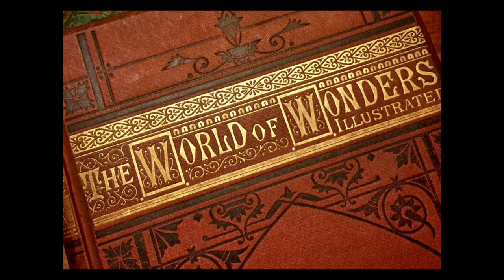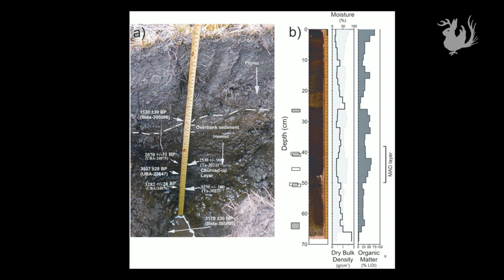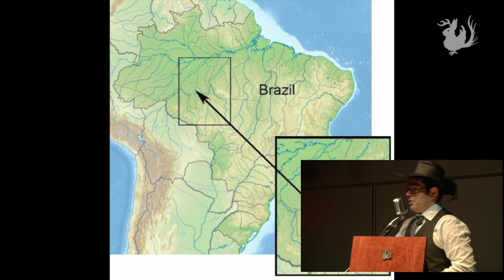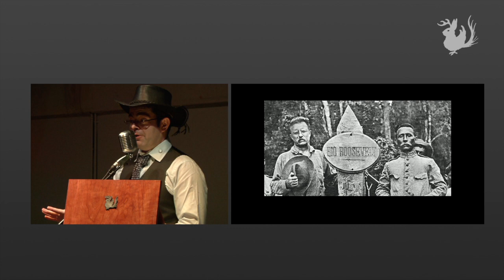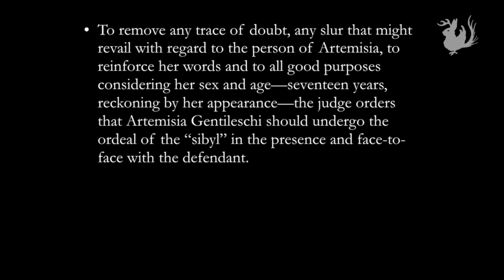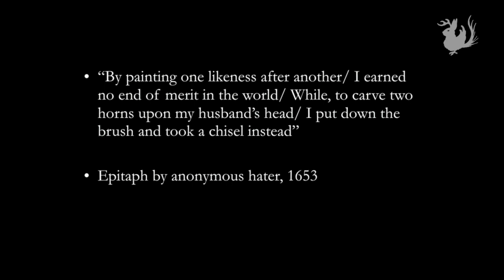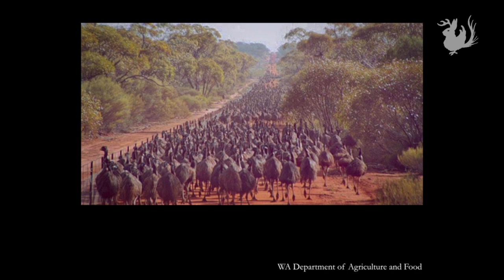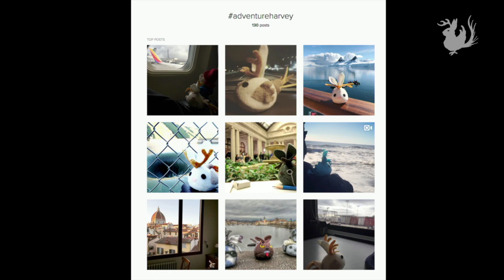Odd Salon BADASS (Part 1 of 2): Hannibal's Elephants, Artemisia Gentileschi, and the Great Emu War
The first three talks of the first show of 2017 Odd Salon BADASS: Tales of epic badassery, from dashing duelers to warrior women, vengeful artists, intrepid explorations, and some very angry birds

Featuring:
Hannibal's Elephants - Introduction by Annetta Black
Leonard Apeltsin ~ Theodore Roosevelt vs. the Deadly “River of Doubt” (14:07)
Eva Galperin ~ The Baroque Badassery of Artemisia Gentileschi (28:08)
Stuart Gripman ~ The Great Emu War: Tiny Brains vs. Big Guns (49:12)

Recorded and mixed live at Public Works, San Francisco, CA, on March 7, 2017.

Curated by Annetta Black (Intro at 0:02)
Camera: Ronny Preciado
Edit/Post production: John Adams
Sound: Steen